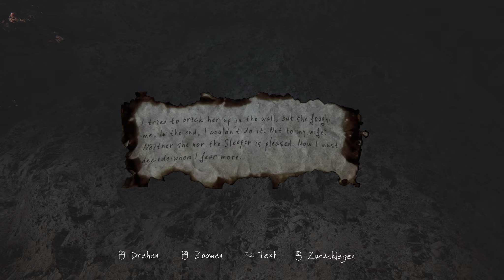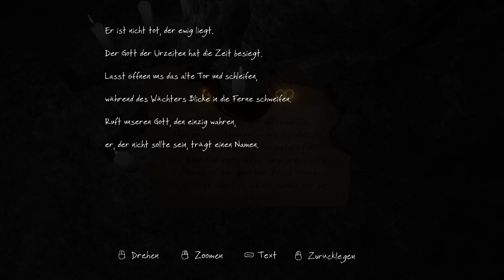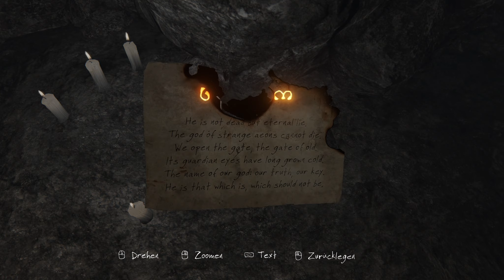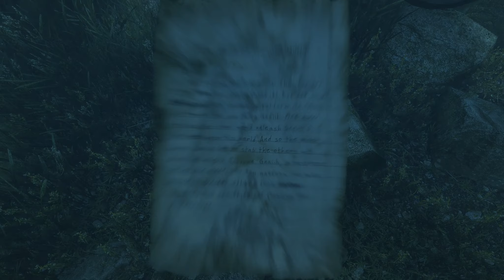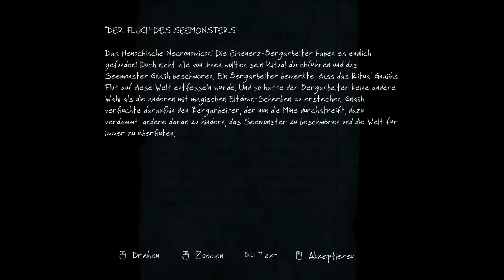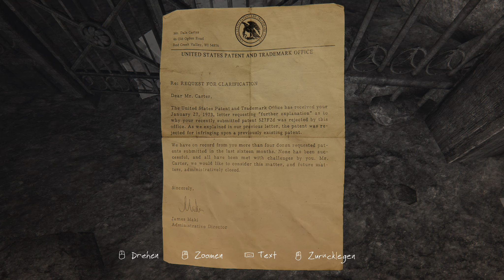THE VANISHING OF ETHAN CARTER REDUX [009] Das Seemonster | Let's Play (deutsch)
Paul Prospero, ein Detektiv mit übernatürlichen Fähigkeiten, erhält einen Brief des kleinen Jungen Ethan Carter, der wegen etwas Übernatürlichem beunruhigt ist. Der Brief führt den Detektiv in das fiktionale Red Creek Valley, wo Ethans Familie lebt. Paul findet schnell heraus, dass Ethan verschwunden ist, und untersucht deswegen das Red Creek Valley, wobei er auch dessen dunkle Seiten entdeckt.

"The Vanishing of Ethan Carter Redux" ist ein Indi, Mysterie-Spiel aus der Ego-Perspektive. Es ist 2014 das erste mal erschienen und wurde anschließend 2015 noch einmal in einer überarbeiteten Fassung veröffentlicht.
Ich spiele hier die neue Fassung, die noch schöner und beeindruckender ist als die original Fassung.

«The Vanishing of Ethan Carter (Redux)»
Open-World Horror-Adventure von TheAstronauts (2014).

«LET'S PLAY THE VANISHING OF ETHAN CARTER (REDUX)»
Kommentiertes Gameplay von matze_spielt (2016).